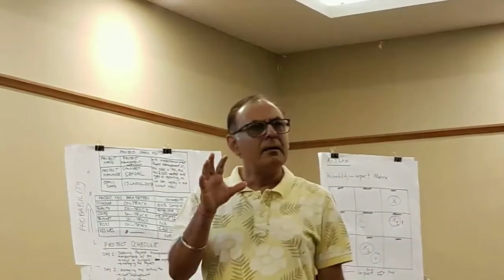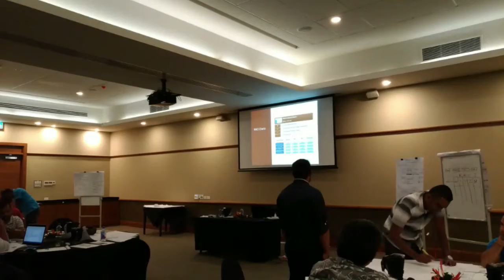Project Management Workshop Fiji 2017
Project Management Workshop